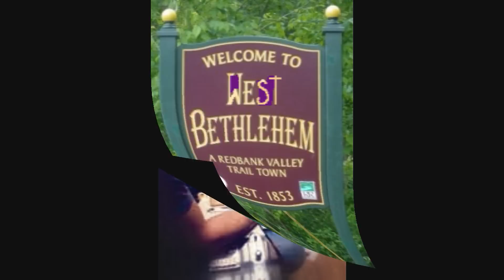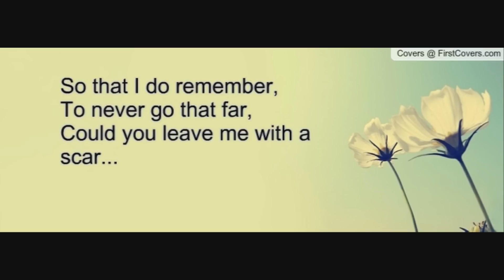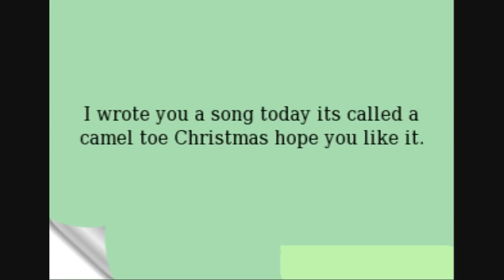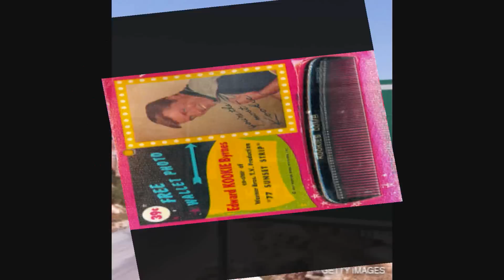John Prine ~ Jesus, the missing years